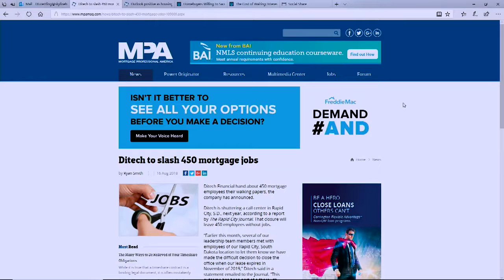Ditech To Slash 450 Mortgage Jobs